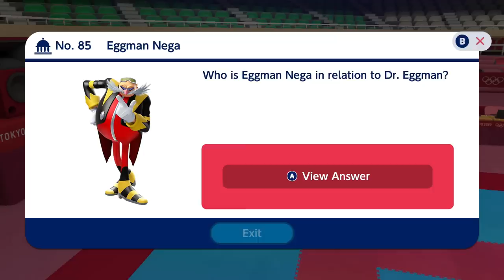Mario & Sonic at the Olympic Games Tokyo 2020 - Gameplay Walkthrough Part 2 - Story Mode!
Mario & Sonic at the Olympic Games Tokyo 2020 Gameplay Walkthrough Part 2!

This might be the ultimate mashup of Mario and Sonic ever! You may have seen a trailer or review, but this playthrough will feature my impressions, reactions, and commentary throughout the full story including the ending! If you're a fan of the Olympic Games, then let's play Mario & Sonic!

TOKYO 2020
Join Mario, Sonic and friends for their greatest adventure yet at the Olympic Games Tokyo 2020, exclusively on Nintendo Switch! Join the world’s greatest sports party! Celebrate the Olympic Games Tokyo 2020 with your favorite characters, loads of events, and so many ways to enjoy the party on your Nintendo Switch!  Have a blast competing with your friends in 30+ action-packed 3D and classic 2D sports games—including new events for Tokyo 2020! Compete in all-new Olympic sports—skateboarding, surfing, sport climbing, and karate—and a variety of events including archery, gymnastics, judo, boxing, marathon, football, equestrian, track and field, and many more. Experience the Olympic Games in a brand-new way with 10 nostalgic 2D events that bring Mario, Sonic, & friends back to their classic roots.

🎬 Exclusive Videos!

GAME INFO
Name: Mario & Sonic at the Olympic Games Tokyo 2020
Developer: Sega
Publisher: Sega
Platforms: Nintendo Switch
Release Date: November 5, 2019